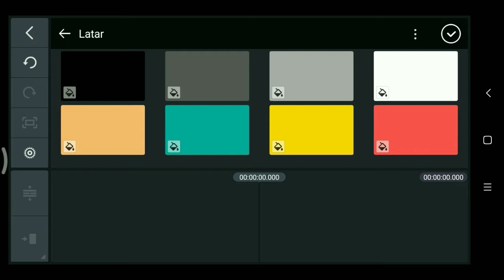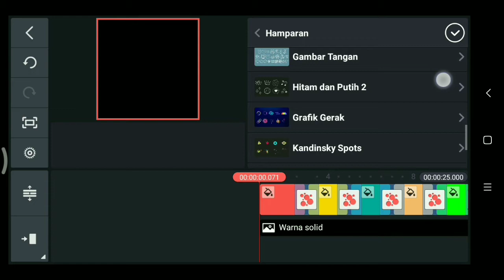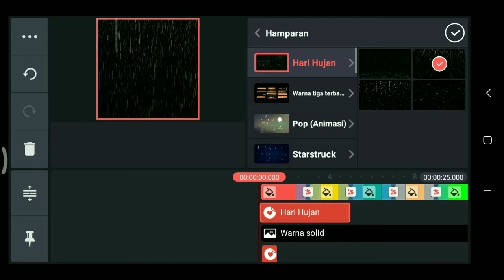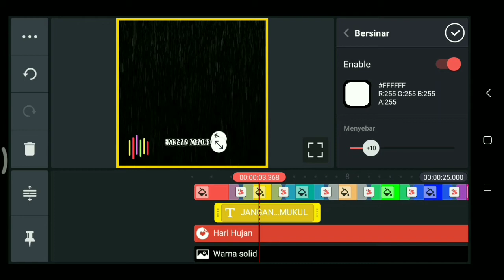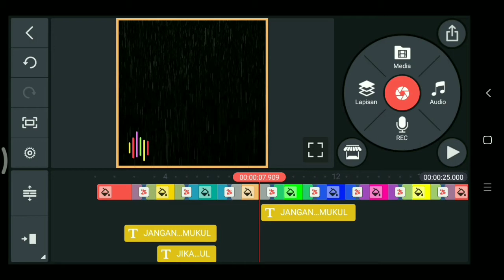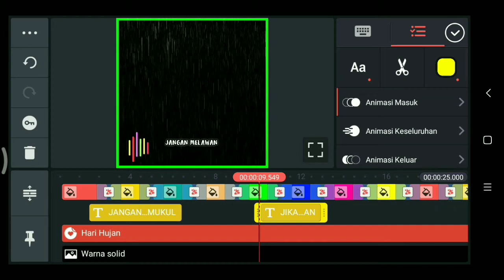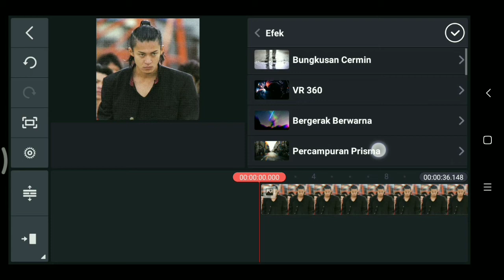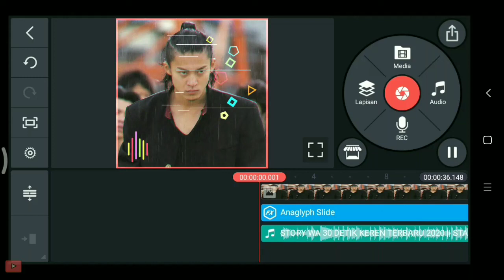Cara terbaru membuat bingkai untuk video quotes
New. Video tutorial

Cara membuat bingkai quotes
tanpa ribet tanpa banyak aplikasi
simak videonya woke.

channel anyar baru saja menganti namanya
menjadi opik kambar semoga Channel
ini terus memberikan video video bermanfaat
dan menghibur,
terimakasih buat kalin yg selalu Support Channel ini

📌 Kumpulan video terbaru
"UPLOAD VIDEO SETIAP HARI"